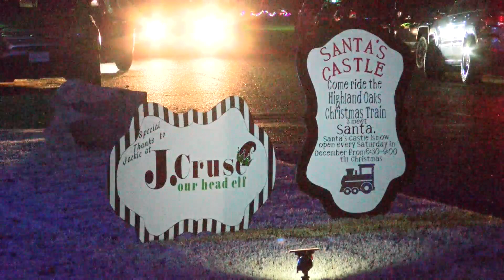TNF - The Sissons host Santa's Castle